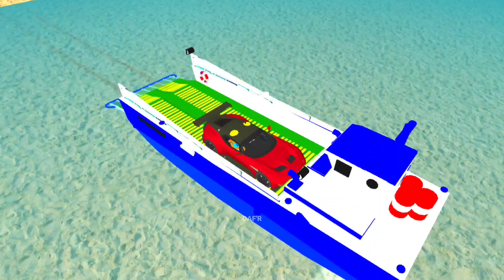Upin & Ipin menaikan Mobil Sport Mewah Keatas Perahu 🤣 DAF'R ‼️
Aksi Upin & Ipin menaikan mobil mewah sport keatas perahu .